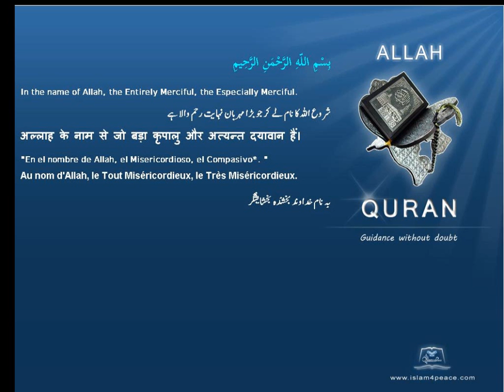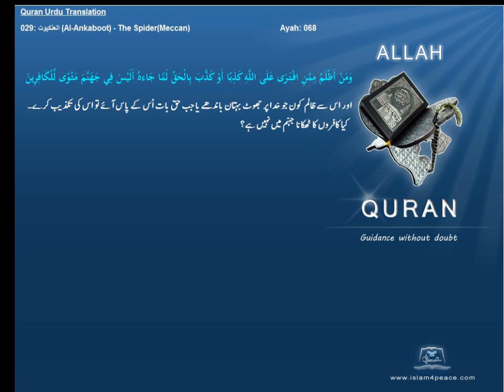Quran Urdu Only 029 العنكبوت Al Ankaboot The SpiderMeccanIslam4peace com